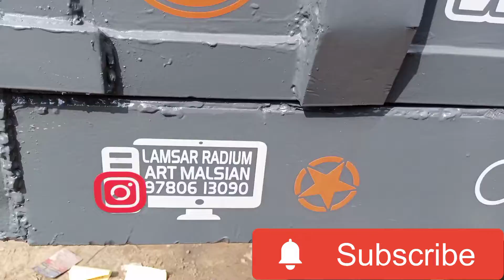tralli modified @lamsarart5382 viralvideo shorts tractor